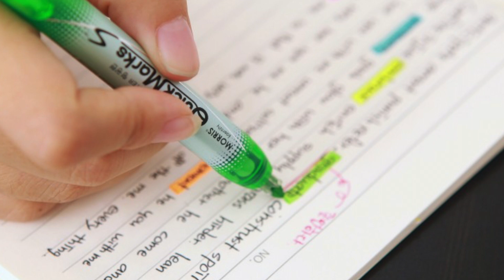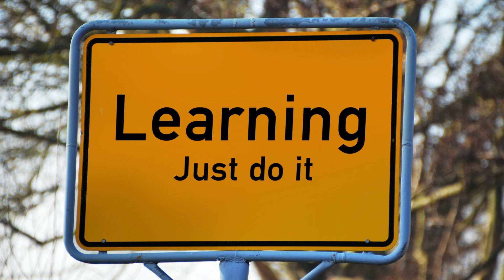Taking Notes in English - PART 6 (of 7): Revise, Review, and Preview your Notes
Welcome to part four of my series on taking notes in English. I have put together this group of videos because my students requested it! Taking notes from English-speaking lectures in university or elsewhere can be challenging even if you are a native speaker of English! Note-taking is a skill; it is not something you can do naturally. Hopefully this series will get you ready to improve you skill at learning from lectures by taking great notes.

Part 6 in this series is all about what do do with your notes after your lecture. How and when should you revise and review your notes? What about previewing? Obviously, if you just take notes during a lecture and never look at them again, you are not helping yourself much!

Find me under "morksensei"

  Note-taking by Egon Låstad
  Exam by Llisole
  Memory by Andrew J. Young
  Memory by Nithinan Tatah
  Young woman taking notes for her study by Jacob Lund
  Young female thinking while sitting on her bed with a laptop by Alia Youssef
  Shot of young woman taking down notes in diary by Jacob Lund
  Failure by Template
  Brain training by ProSymbols
  24 hours by Econceptive
  Group of students studying together in a library by Jacob Lund
  Memory by Srinivas Agra
  Male student with earphones on and taking notes during lecture in college classroom by Jacob Lund